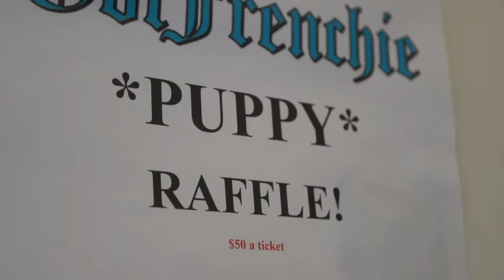gotfrenchie 10 year highlight